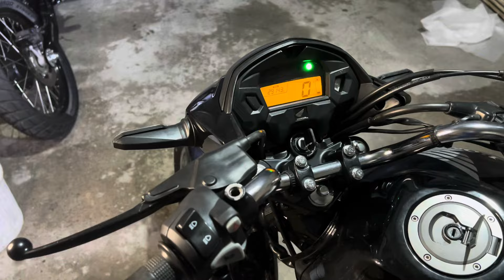COMO INSTALAR O PUNHO DE NC700!! 🔥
CÂMERA USADA NO VÍDEO: GoPro Hero9 Black 🎥